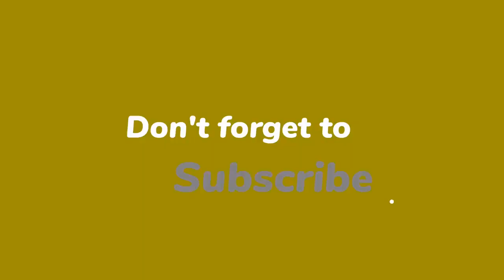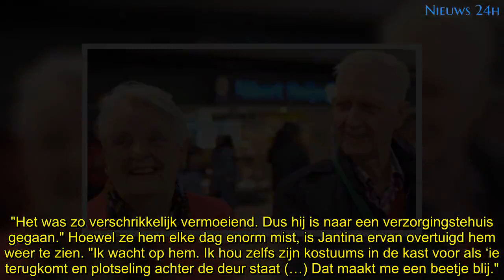Nederland wederom geraakt door verhaal Hello Goodbye-koppel Gerard en Jantina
In 23 seizoenen 'Hello Goodbye' heeft Joris Linssen (56) duizenden gesprekken gevoerd. Sommigen zijn hen altijd bijgebleven, zoals het verhaal van Gerard en Jantina die hij in 2018 sprak op Schiphol. Vier jaar later blikt de presentator terug op het bijzondere gesprek.